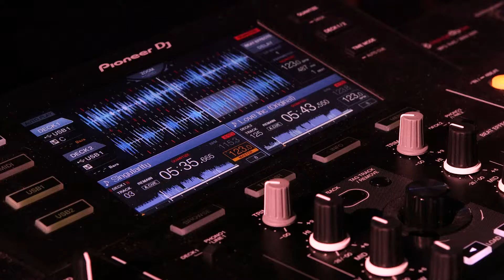WHAT IS THE MIAMI SALON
002 Singularity U Miami Salon